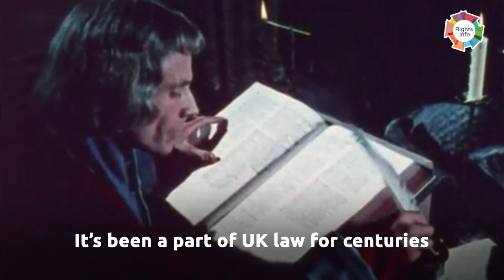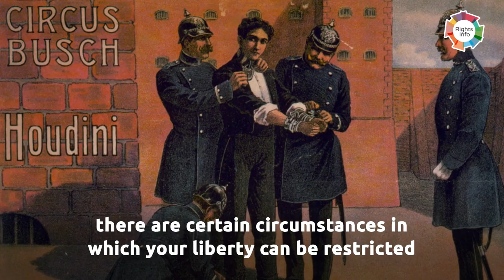What is the right to liberty?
We love freedom, and we’re not just talking about the classic George Michael tune!

The right to liberty is one of the core articles of the Human Rights Act. But where do we even start in trying to explain its important concepts?